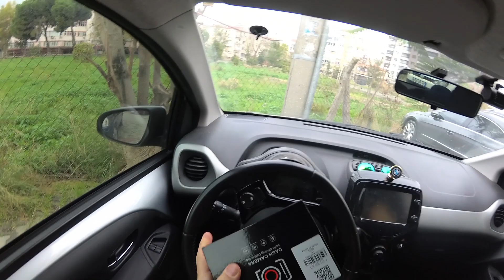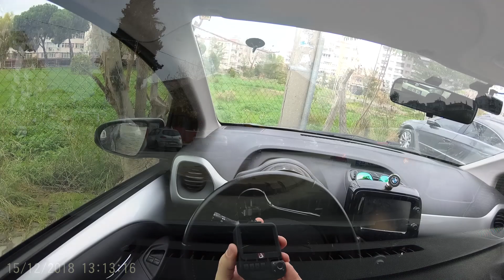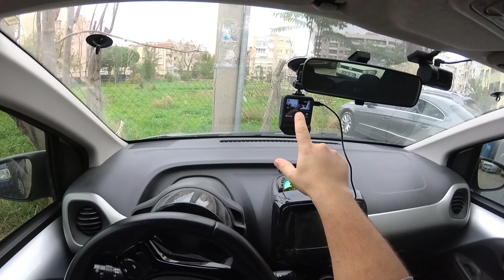Junsun Q2 Dual Lens Araç Kamerası incelemesi ( Gearbest.com )